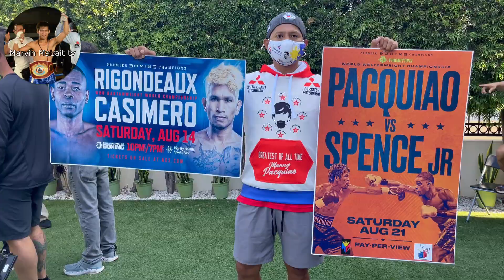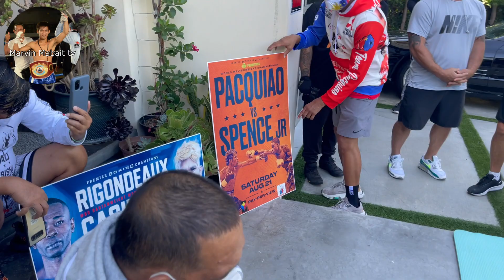Manny Pacquiao John riel Casimero Sit ups after road Run